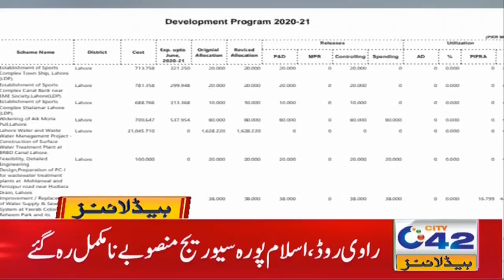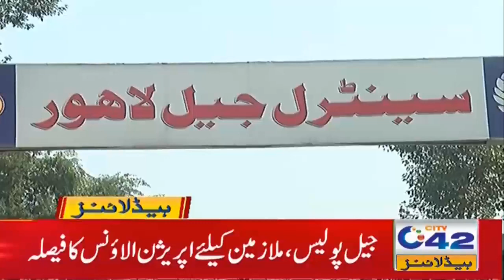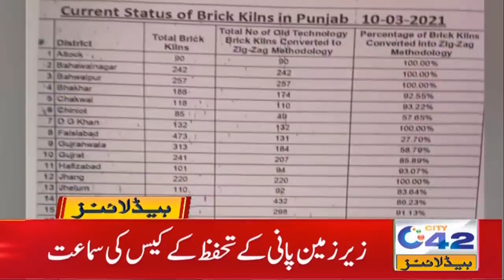Big Change In Punjab l 7am News Headlines | 12 Mar 2021 | City42